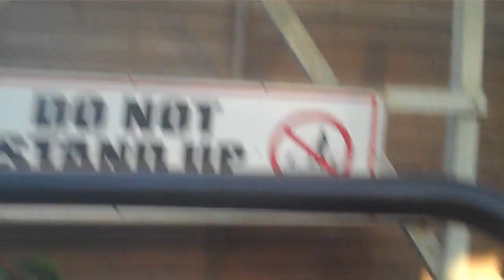Wild Mouse (On & Off Ride) At Pleasure Beach Blackpool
This hair-raising coaster will take you on a wild trip up & down steep drops before whizzing round a seemingly endless array of bends.

© TO AltonTowersChild 2010 - Feel free to use this video for any use whatsoever by either downloading this video or clicking the "Remix this video!" button (on the right) to edit it using the free YouTube video editor.